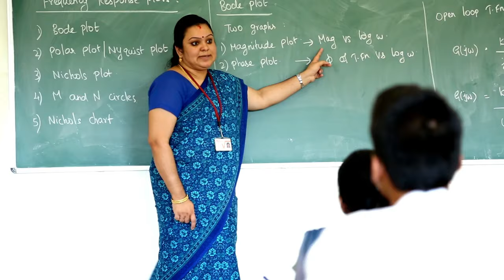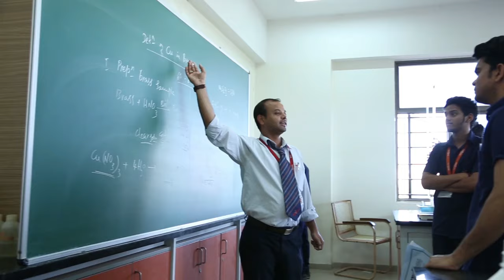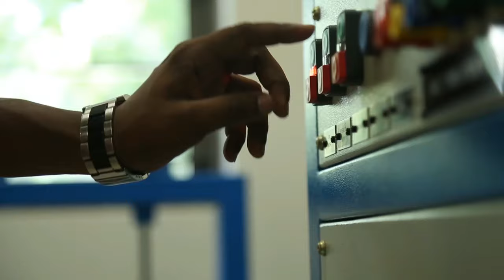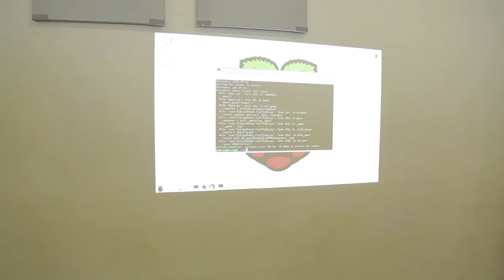MVJCE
MVJ College of Engineering, Bangalore empowers its students to uplift the stature of technology and to cater to the needs of humanity. The college offers undergraduate programs, master programs and MT Tech programs to aspiring engineering students. Research and developmental activities are encouraged and students have the opportunity to put their creative thoughts into practice in the college's modern laboratories. The infrastructure further equips students to be confident and industry-ready. Cultural fests, sports and extracurricular activities including dance and theatre let students explore their creative sides too.